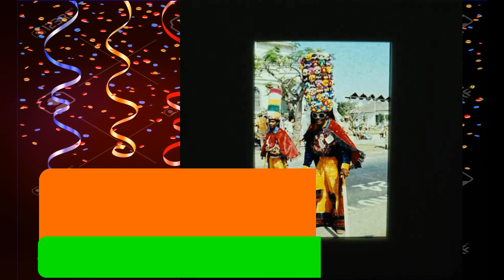MISCELÁNEA DEL CARNAVAL. CUMBIA JUVENIL DE SOLEDAD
Faltando poco más de veinte días para que inicie la fiesta más alegre e importante de Colombia, como lo es el Carnaval de Barranquilla,  rompo fuegos con este tema carnavalero por excelencia ya que "Carnaval sin flauta de millo no es Carnaval". La CUMBIA JUVENIL DE SOLEDAD nos entrega esta...MISCELÁNEA DEL CARNAVAL